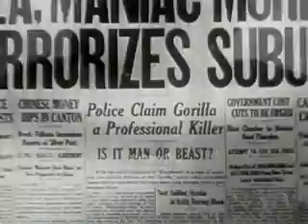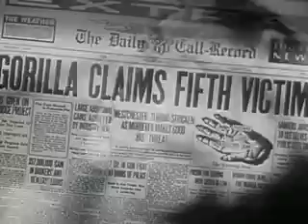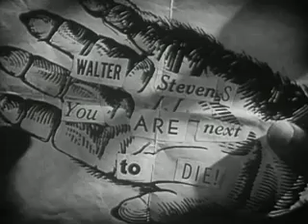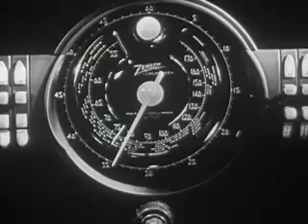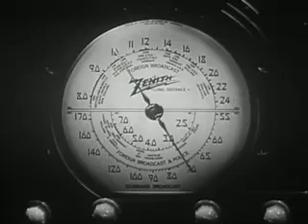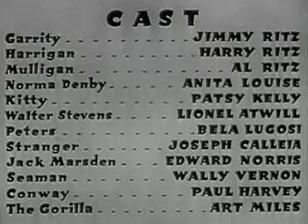Gorilla, The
The Gorilla is a 1939 comedy horror film starring the Ritz Brothers, Lionel Atwill, Bela Lugosi, and Patsy Kelly. It was based on a The Gorilla of the same name by Ralph Spence.